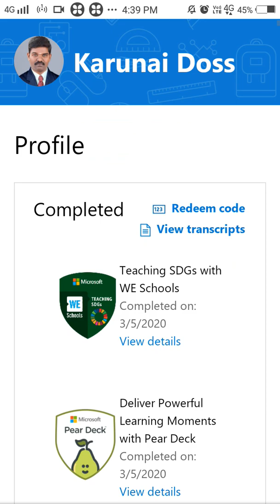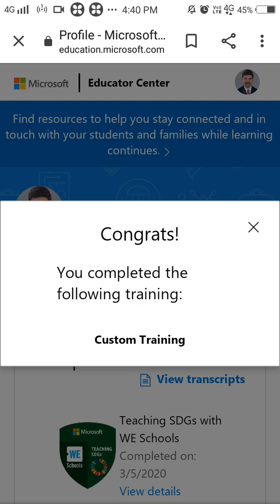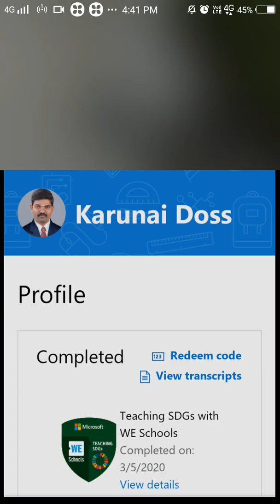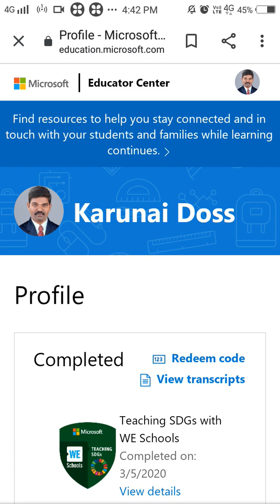How to get Microsoft Badges and points?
Karunaidoss, GHss Naranapuram